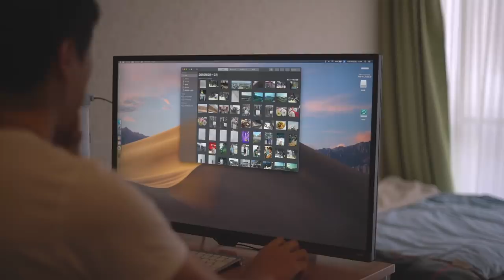お金が欲しい..断捨離がファーストステップでした